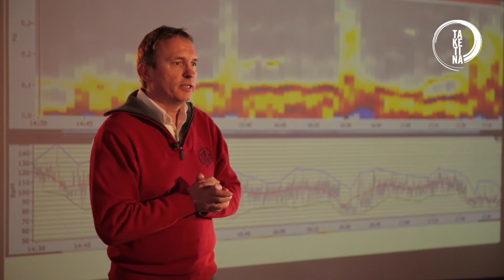How rhythm based music can improve your health | TaKeTiNa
LEARN MORE ABOUT TAKETINA AND HEALTH

RESEARCH
Since 1989, Reinhard Flatischler has been researching the effects of TaKeTiNa on the human psyche and physiology. The research started in collaboration with Dr. H. Peter Koepchen under the umbrella of the International Society for Music in Medicine.
Soon the research activities grew into a remarkable research project with well-known physicians and scientists.
After years of constant Heart Rate Variability and EEG study groups, this research project reveals scientific evidence, that TaKeTiNa is able to promote a solid foundation for health and wellbeing:
It induces predictably vagotonal states as well as a deep relaxation of the nervous system. It also has a provable effect on the resynchronization of internal rhythms.This effect has also allowed the remarkable successes in the project TaKeTiNa for high pain patients, initiated by Dr. Gerhard Müller-Schwefe, head of the German Society for Pain Therapy.